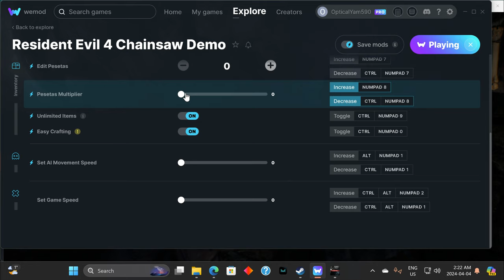“Chainsaw Carnage: Resident Evil 4 Gameplay”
"Prepare for heart-pounding terror and relentless action in 'Chainsaw Carnage: Resident Evil 4 Gameplay'! 🔪💥 Dive into the iconic horror of Resident Evil 4 as you navigate treacherous environments and face off against gruesome enemies. 🧟‍♂️💀 With chainsaws revving and danger lurking around every corner, survival is paramount in this adrenaline-fueled adventure. 🩸🎮 Experience the thrill of intense combat, solve intricate puzzles, and unravel the mysteries of a sinister cult. 🔦🏰 Are you ready to confront the horrors that await in the darkness?"